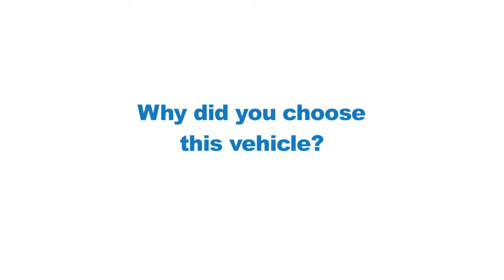Jerry and Deb Bought A 2013 Honda CR-V In Madison From James At Zimbrick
James and Deb did vehicle research on the 2013 Honda CR-V, and Zimbrick Honda sales consultant James Skolaski verified that everything they heard about the vehicle was true.  The CR-V is safe, reliable, and optional all wheel drive.  If you want to look at a 2013 Honda CR-V in Madison, choose James at Zimbrick Honda!